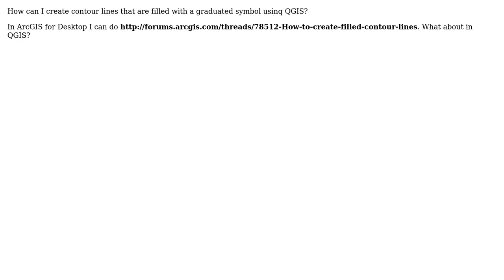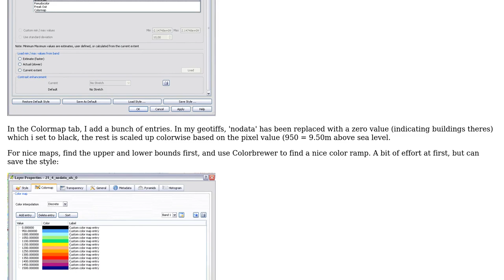GIS: How to create filled contour lines in QGIS?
With thanks & praise to God, and with thanks to the many people who have made this project possible! | Content (except music & images) licensed under CC BY-SA | Music | Images & others | With thanks to user Tim Couwelier user PolyGeo user Luis and the Stack Exchange Network Trademarks are property of their respective owners. You are responsible for your own actions.